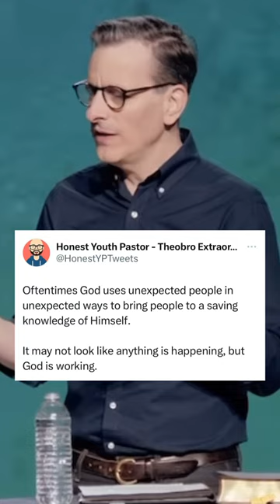Faith Comes By Hearing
I know so many parents, siblings, and friends that pray and have been praying fervently for those they love that are far from God.

Some of these people have been praying for decades and have seen no change, no glimmer of light. Yet they trust God and continue on.

In this short clip, from a recent video in which he shared his testimony, Becket Cook tells of how God changed his life through what seemed like a series of random events. I’d encourage you to watch the whole thing, you can search for “A Change Of Affection” on YT.

As you listen to it you’ll see God working through the most random of events to bring Becket to Himself. Random events over a series of years, involving people that didn’t even know God was using them.

We don’t often see God working, but He is. He is working through the small conversations, the kind words, and through the seemingly meaningless parts of life.

He is working, keep praying.